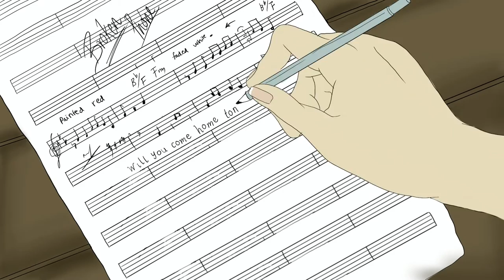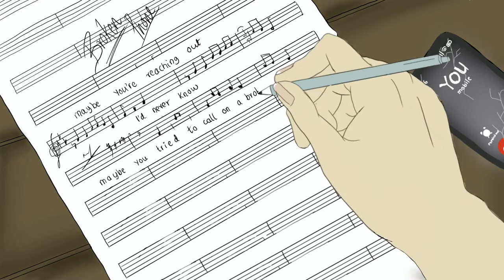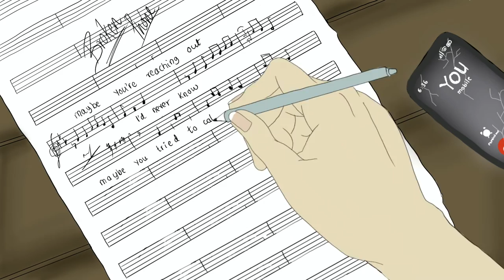Jules Brave - Broken Phone (Animated Video)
Music and Lyrics by Jules Brave
Produced by Alina Smith, Mike Baretz, Jacob Seeger & Jules Brave
Mastered by Nathan Dantzler
SOCIALS & MORE MUSIC ♫♥